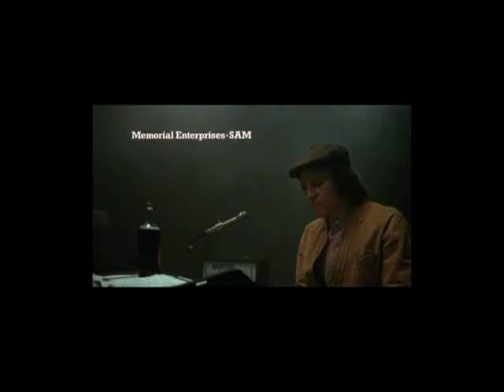Lucky Man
Под Алана Прайса мороз по фигу!